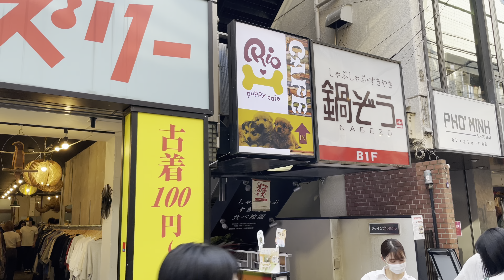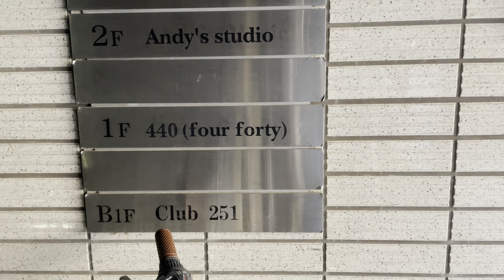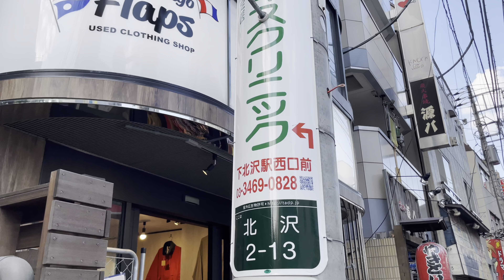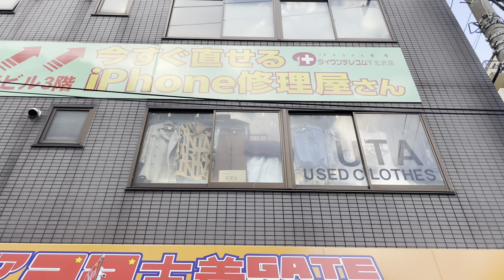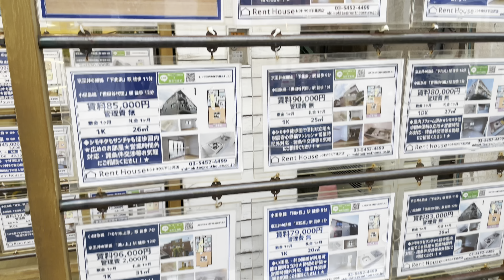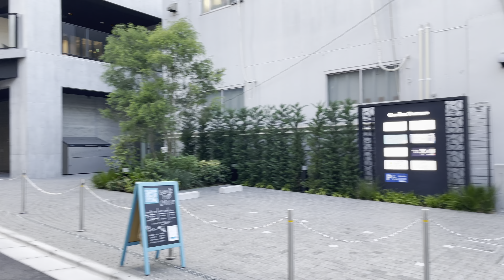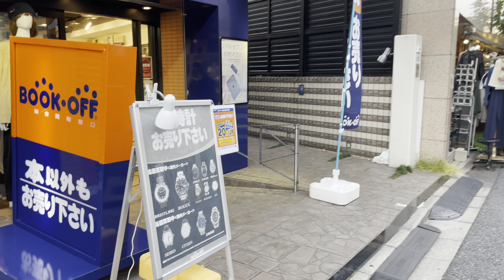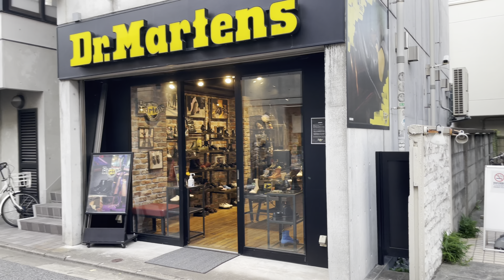[4K HDR] 下北沢 東京散歩 2021.9 Shimokitazawa Tokyo walk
下北沢駅
下北沢南口商店街
アンディーズスタジオ
本多劇場
下北沢一番街
2021.9
4K 60fps HDR

Shimokitazawa Station
Shimokitazawa South Exit Shopping Street
Andy's Studio
Honda Theater
Shimokitazawa Ichibangai